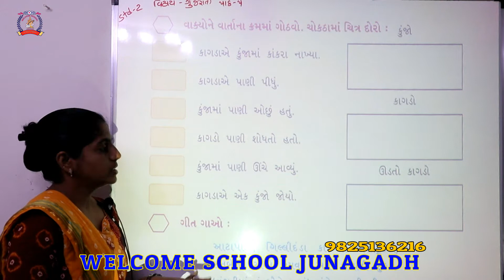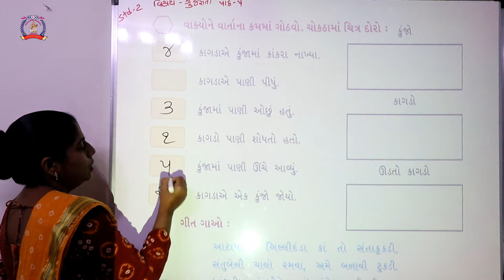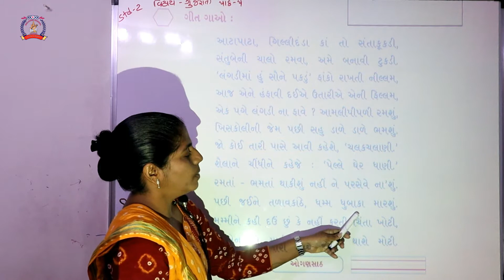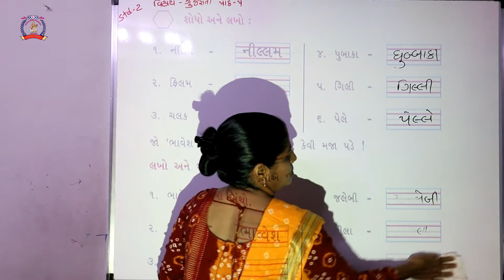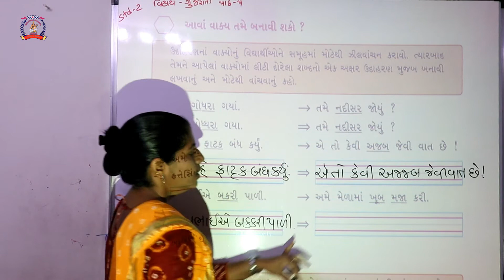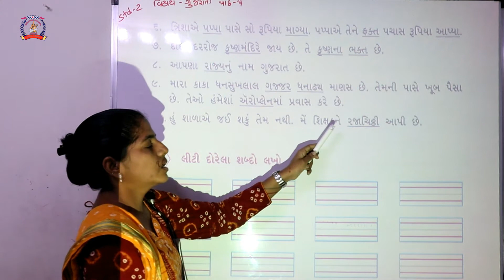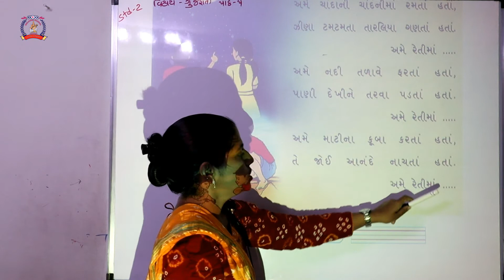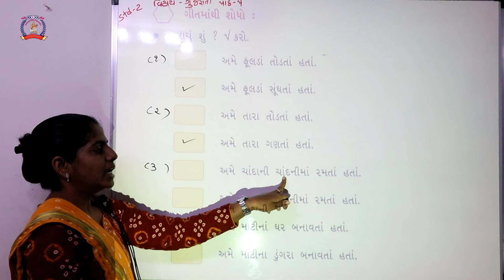CLASS 2 GUJARATI PART 11